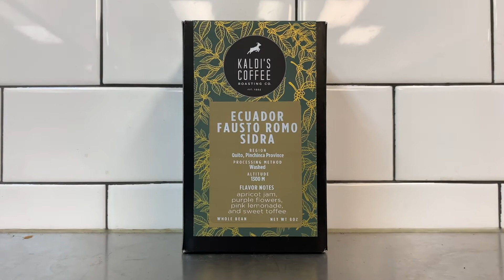The Cupping Room Series: Ecuador Fausto Romo Sidra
Our latest Cupping Room Series Coffee is a terrific coffee produced by Fausto Romo in Pinchincha Province, Ecuador. This variety, Sidra, is unique to Ecuador, and has a really fascinating flavor profile.